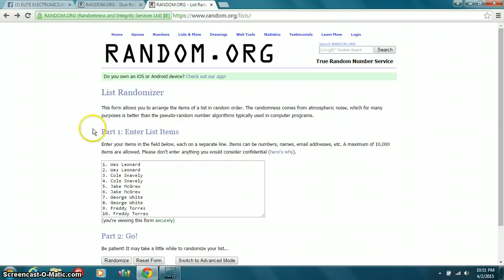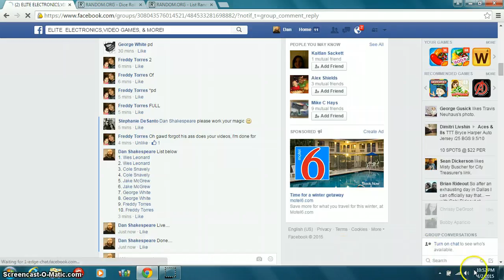Battlefield Hardline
Elite